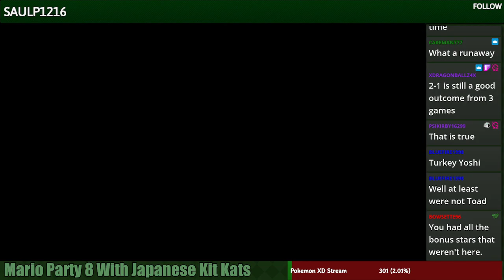Mario Party 8 Revisit (Part 2)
part 2 of my mario party 8 stream -- Watch live